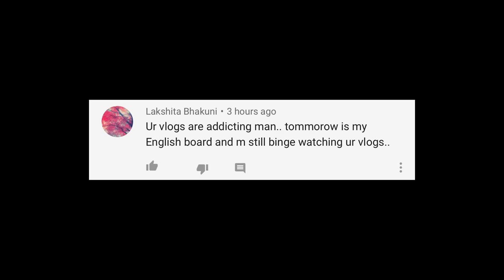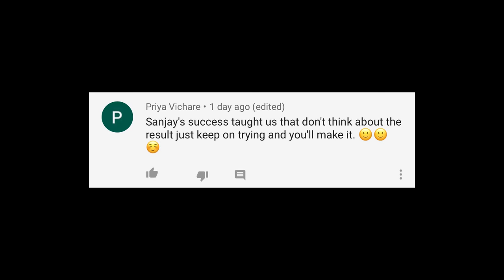LIVING LIKE VIP for 24 Hours | Rimorav Vlogs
Watch LIVING LIKE VIP for 24 Hours